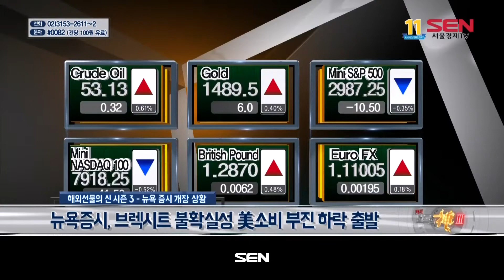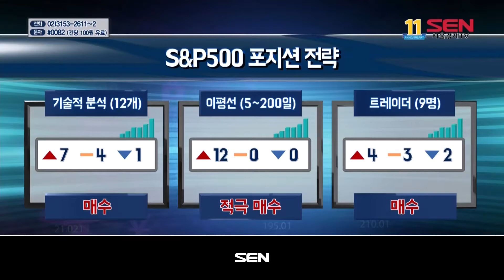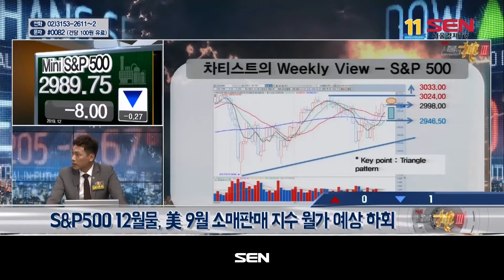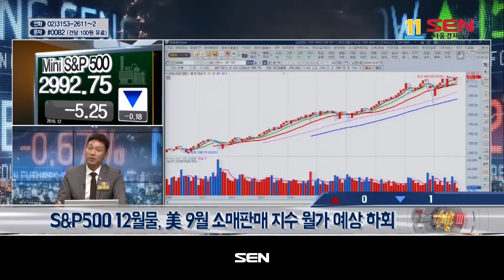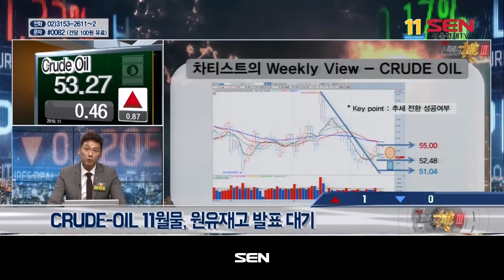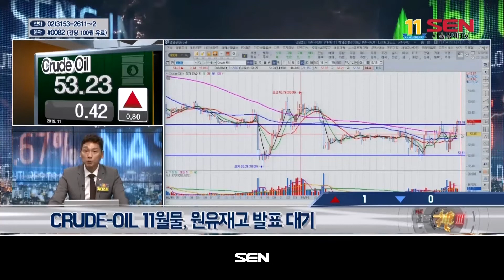해외선물의 신 시즌3_7회_20191016